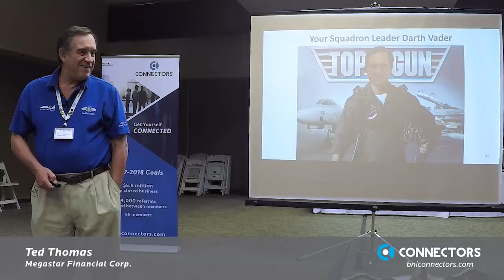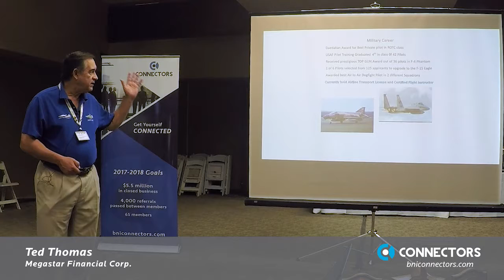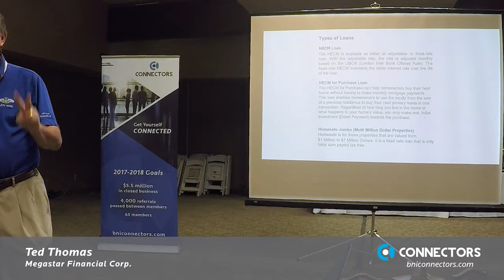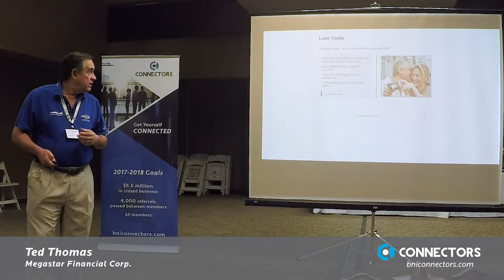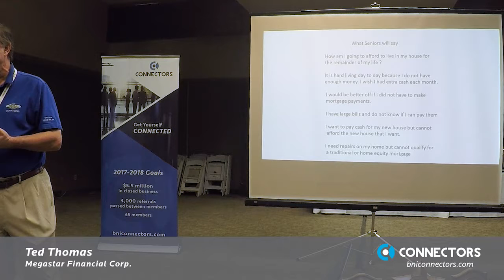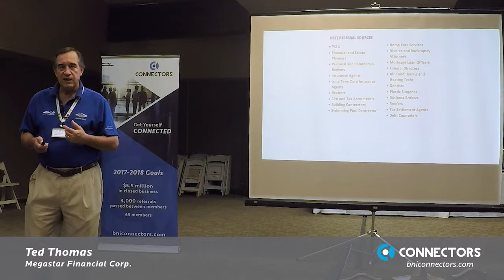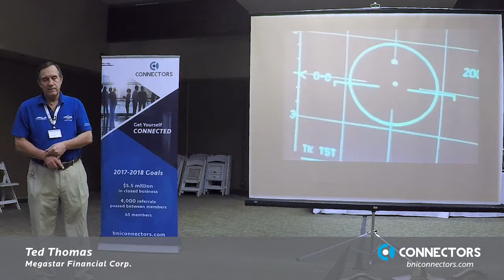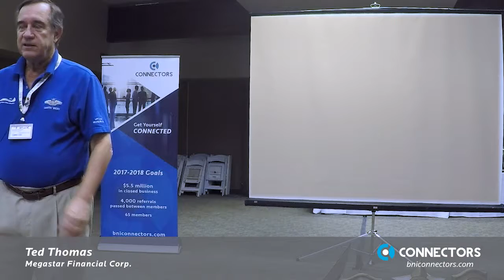BNI Connectors - Ted Thomas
BNI Connectors Presentation - Ted Thomas - Megastar Financial Corp.